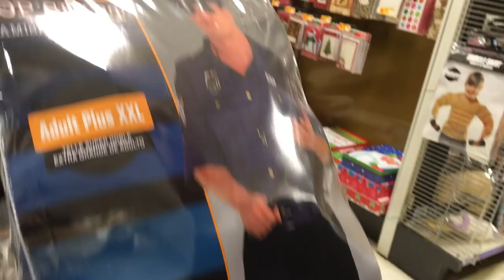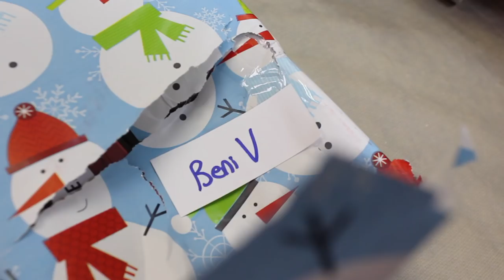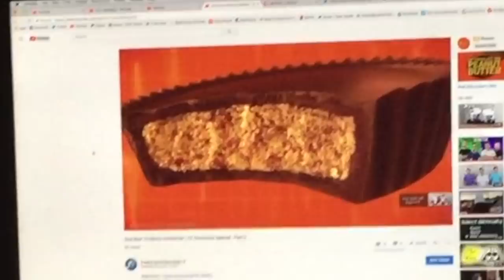Slappin' n' Wrappin' [VLOG] | Frank & Zach Piano Duets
And just in time for the holiday season! Enjoy a festive behind-the-scenes look at whatever the hell this video is.

— COSTUMES & GEAR —
►Our Costumes
►Our Gear